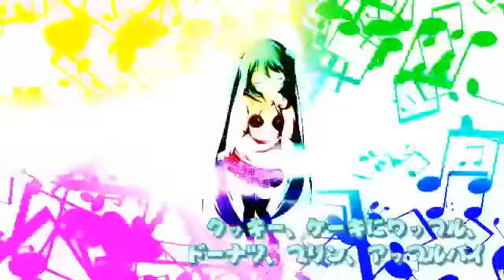Miku Hatsune - ☆ Beauty Diet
Beauty Diet by hatsune miku